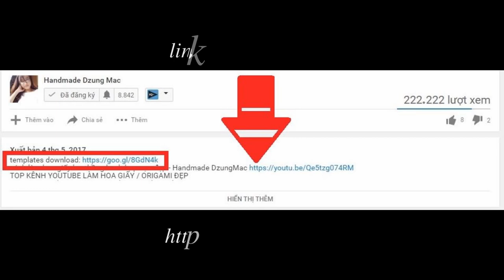Hướng dẫn cách cắt hình lục giác để làm hoa giấy backdrop - Handmade DzungMac